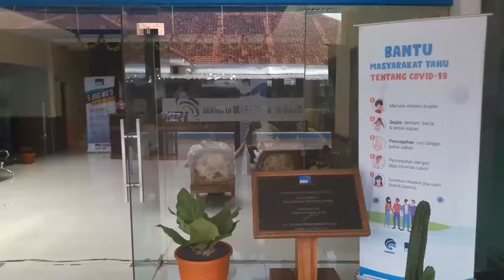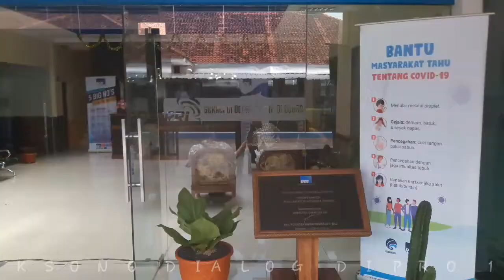KANG DAVE LAKSONO DIALOG DI PRO 1 RRI CIREBON